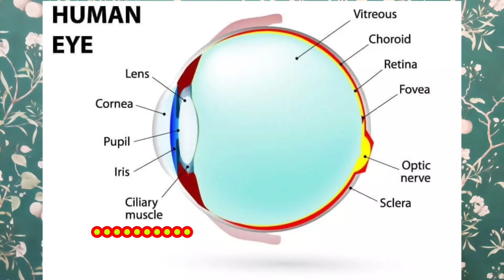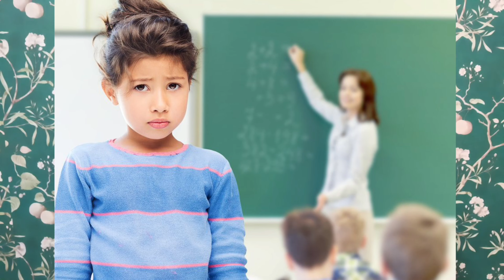চোখে দৃষ্টিশক্তি বাড়ানোর অব্যর্থ হোমিও ঔষধ | Unfailing homeo medicine to improve eyesight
চোখে দৃষ্টিশক্তি বাড়ানোর অব্যর্থ হোমিও ঔষধ | Unfailing homeo medicine to improve eyesight @Bangla_Homeo_Health

আজকের এই ভিডিও থেকে আপনারা জানতে পারবেন আপনার যদি চোখের সমস্যা থাকে অর্থাৎ আপনার দৃষ্টি শক্তি যদি কমে যেতে থাকে বা চোখে যদি ব্যথা হতে থাকে বা দূরের জিনিস দেখতে অসুবিধে হয় অর্থাৎ Short Sightedness হয়ে থাকে বা কাছে জিনিস দেখতে অসুবিধে হয় অর্থাৎ Long Sightedness হয়ে থাকে বা আলোর দিকে তাকালে চারিদিকে রিং দেখা দিয়ে থাকে বা চোখে Dryness দেখা দিয়ে থাকে বা আপনার চশমার নাম্বার বাড়তেই থাকে তাহলে এই সমস্ত সমস্যা কে কোন কোন হোমিওপ্যাথিক ওষুধ রুখে দিতে কার্যকরী ভূমিকা নেয়।

আশাকরি ভিডিওটি সম্পূর্ণ দেখের পর আপনার ও আপনার পরিবারের কারোর না কারোর কাজে আসবে। অথবা আপনি যদি হোমিওপ্যাথিক চিকিৎসা শাস্ত্রের সঙ্গে যদি যুক্ত থাকেন বা আপনি যদি হোমিওপ্যাথিক জগতের ছাত্র হয়ে থাকেন তাহলে অবশ্যই এই ভিডিওটি আপনাদের জন্য।

my talk all medicines are for knowledge purpose only. Take the medication only after doctor’s consultation. Do not self medicate.

আমার আলোচনা সব ওষুধ শুধুমাত্র জ্ঞানের উদ্দেশ্যে।  ডাক্তারের পরামর্শের পরেই ওষুধ খান।  নিজেরা ঔষধ খাবেন না।

Thanks and Regards :

Dr.Rajdip Mondal

your queries 👇 👇 👇

চোখে দৃষ্টিশক্তি বাড়ানোর অব্যর্থ হোমিও ঔষধ
Unfailing homeo medicine to improve eyesight
চশমাকে দূরে রাখার হোমিও চিকিৎসা
চশমাকে দূরে রাখার হোমিও ঔষধ
চশমা থেকে দূরে থাকার চিকিৎসা
how to improve eyesight
How to improve eyesight naturally
how to increase eye power
eye power homeo medicine
eye infection homeo medicine
homeopathic medicine for eye power
homeopathic doctor
best homeopathic doctor in India
চোখের পাওয়ার বাড়ানোর ঔষধ কি
কোন ঔষধ খেলে চোখের পাওয়ার বাড়বে
চোখের সংক্রমণ কমাতে কি ঔষধ খাব
চোখের যত্ন কি ভাবে করবো
The best homeopathic medicines to improve your eyesight
homeo medicine for eyes
চোখের জনপ্রিয় হোমিও ওষুধ
চশমাকে দূরে রাখার হোমিওপ্যাথিক চিকিৎসা
চশমাকে দূরে রাখার হোমিওপ্যাথিক ওষুধ
আপনার চোখের দৃষ্টিশক্তি উন্নত করতে সেরা হোমিওপ্যাথিক ওষুধ
চোখ যেমন সুস্থ রাখা যায় , সেরা হোমিওপ্যাথিক ঔষধ
চশমা থেকে মুক্তির পথে , সেরা হোমিওপ্যাথিক ঔষধ
বাংলায় চোখে দৃষ্টি শক্তি উন্নত করতে সবচেয়ে ভালো হোমিওপ্যাথিক ওষুধ
3 Powerful Homeopathic Remedies for Better Eyesight
Boost Your Vision Naturally with These Homeopathy Medicines
Top Homeo Medications to Enhance Your Eyesight
Revitalize Your Eyes with These Effective Homeopathic Treatments
Improve Your Vision with Homeopathy: Best Remedies Revealed
Foolproof homeo medicine to improve eyesight
bangla Homeo Health
Dr.Rajdip Mondal
bangla health tips
bangla health